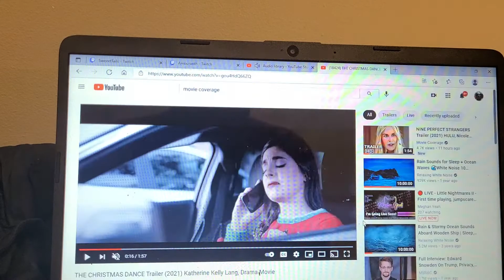CHRISTMAS DANC TRAILERRR TRAILER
is that 🤔